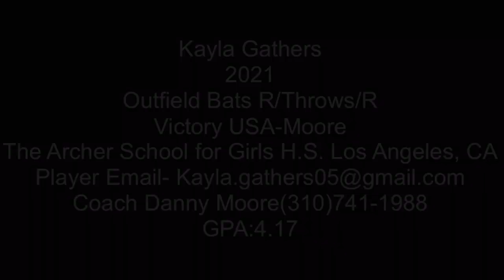2021 Kayla Gathers Outfield Softball Skills Video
2021 Kayla Gathers
Outfield
Victory USA 16u